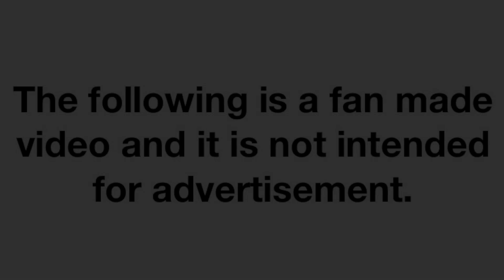Transformers Commercial Video (Aerialbots and Stunticons)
A retro style commercial video of modern transformers figures for that feeling of nostalgia back from the golden age.

Figures 1: Transformers Generations Combiner Wars Silverbolt, Air Raid, Firefly, Air Raid, Skydive, and Quickslinger

Figures 2: Transforners Generations Combiners Wars Motormaster, Dragstrip, Dead End, Breakdown, and Brake-neck

This video is not meant to be taken as an actual commercial and it is not intended to advertise the product.